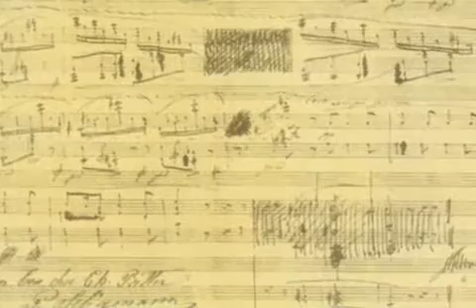Jeffrey Biegel Plays Chopin Double Thirds Etude